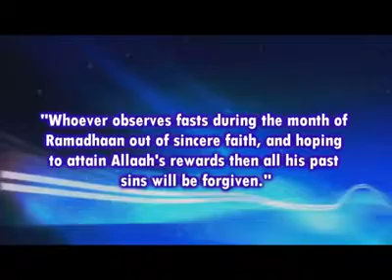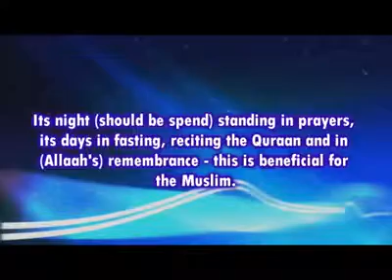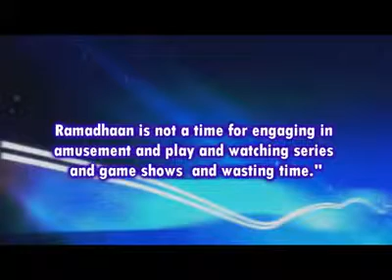The Shayaateen are locked up, but not their soldeirs – Shaykh Saalih al-Fawzaan [Video|Ar-En]